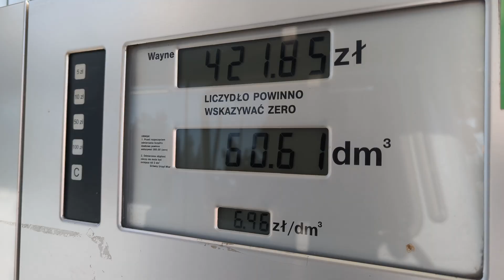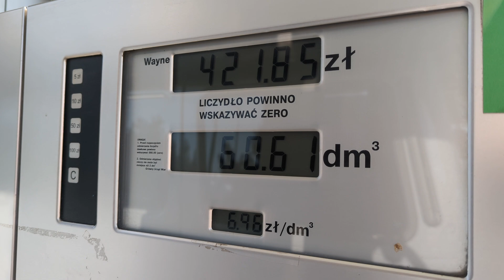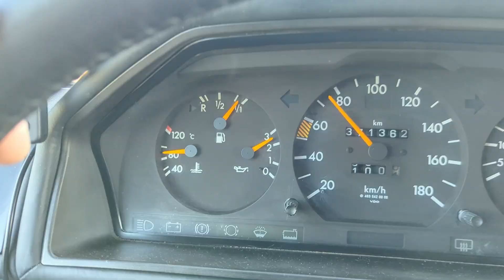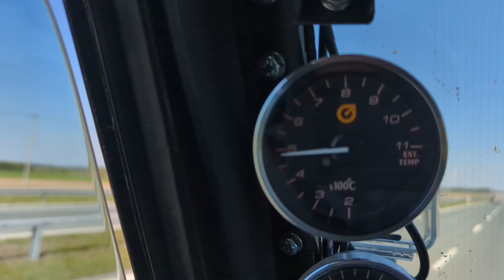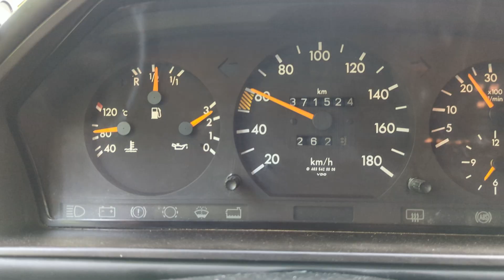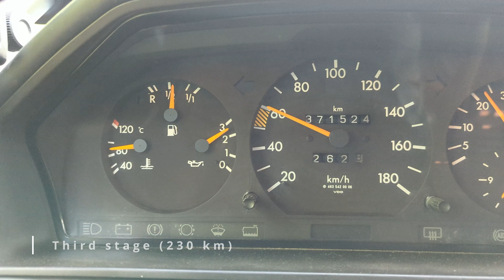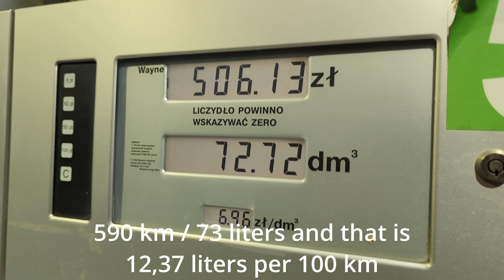OM606 G Wagon fuel consumption test (Mercedes G W463)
In this video I want to check fuel consumption of my swapped OM606 into my 1991 LWB G Wagon.

Engine is built with mechanical injection pump from my old OM603. Pump has 7.7 milimiter elements and is set to 120 cc max fuel and 55 cc low. Engine is connected with 6 speed manual BMW GS6-37DZ gearbox. I also have Holset HX 35 turbo.

6th gear has 0.83 ratio
There is 1.05 reduction road gear in transfer case
And 4.375 gears in axles

So I have ~2400 rev/min when driving 100 km/h

Tires are 315/75R16 Yokohama Geolandar G012 AT set to 2.6 bars for this test.

I keep overlanding tempo, so no faster than 110 km/h, take it easy, no crazy accelerations, no keeping behind trucks, just normal trip to make honest test.

Before I start I fill up full and drive 590 kilimeters in a loop. After all day of driving I come back to the same petrol station to fill up diesel full again.

I refilled 73 liters, so for 590 km give 12,37 liters per 100 km (19 MPG) and that is pretty much impresive/unbelivable.

I have calculated and checked this couple of times, looks like I have not done any miscalulcation.

00:00 Intro
00:31 Fuel G Wagon before trip
01:26 The plan
02:10 First stage (270 km)
03:43 Second stage (90 km) with break for lunch
07:59 Third stage (230 km)
08:23 Refuel G Wagon
09:13 Summary